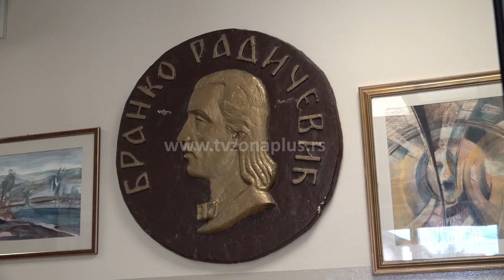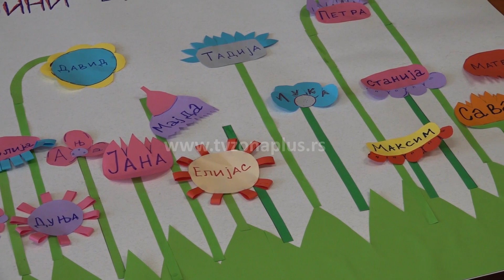U OŠ „BRANKO RADIČEVIĆ“ NASTAVA SE ODVIJA NORMALNO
1. septembra počela je nova školska godina koja se , na sreću, odvija normalno u svim školama u Srbiji. U Osnovnoj školi „Branko Radičević“ u Kruševcu sve je pod kontrolom a prvaci su se za svega par dana prilagodili na nov način rada.